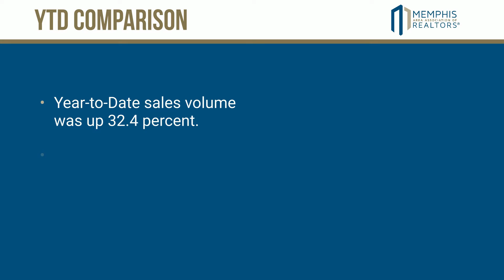Memphis Area Market Statistics, July 2021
The weather isn't the only thing that's hot! The market was on fire in July.